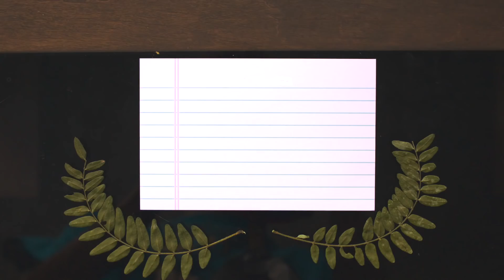moving out sux + NEW MERCH AHH !!!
i got a new backpack and i'm homesick AND i made new merch that i'm so excited abt eeEEE here's the

i made this merch with the intention of you making memories in them. i want you to rough em up through adventures on summer nights. i want you to wear em til they're soft and nostalgic. they're 100% cotton, ship all across the world, and were made with love. i really hope you like them, they'll be on sale till they sell out!

can't wait to hug all of y'all in the clothes. i can't wait. for. all. in. store. EEEK. secrets. heeheheh sneaaakyyyyyyyy.

much love,

-cone